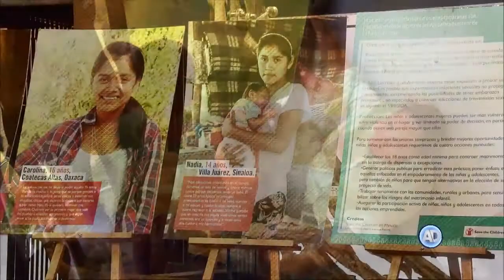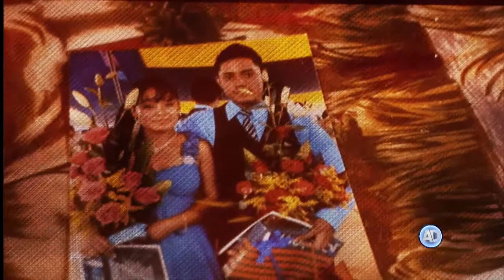Informe Hemisférico sobre Violencia Sexual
El Informe Hemisférico sobre Violencia Sexual, Embarazos Adolescentes y Matrimonio Infantil en las Américas revela que el 20 % de estas mujeres declaró haber sido abusada sexualmente durante la infancia.